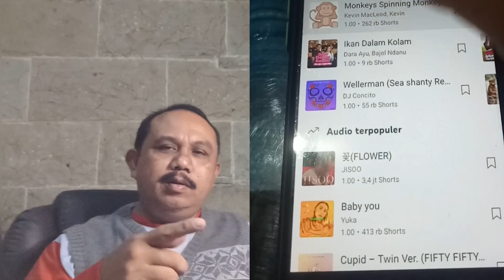Satu hari mendapatkan 1000 subscribe dan satu bulan mencapai 10 JT viwers